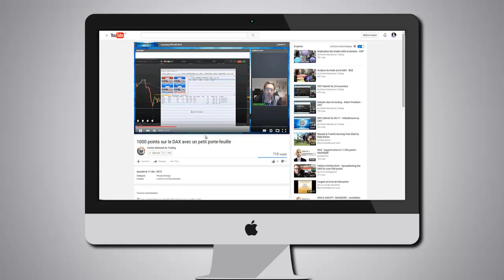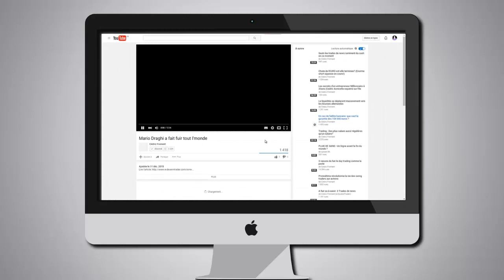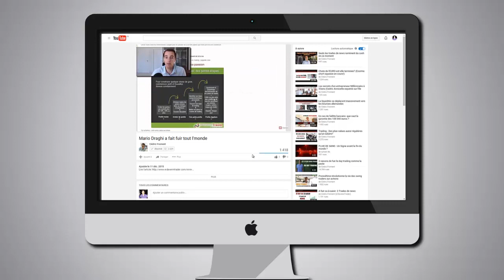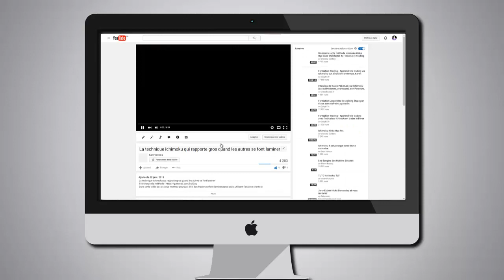Les 5 meilleures chaînes YouTube sur la bourse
🔻Formations GRATUITES pour Traders Motivés🔻

De 0 à 50% par ans en recopiant les meilleures techniques de swing trading sur le marché des actions

Constituez vous un capital retraite en investissant en bourse sans vous faire plumé

A PROPOS DE SAM VENTURA

Je m'appel Sam Ventura et je suis trader indépendant depuis 2005, je ne suis certainement pas le meilleur communiquant, n'y le meilleur trader et je m’en fous royalement ! Je ne veux surtout pas avoir des élèves que j’appelle des illuminés à la recherche de méthodes miracles.

Je ne vais pas vous promettre la lune en vous montrant des photos de ma maison ou en vous racontant mes derniers voyages. Je ne suis pas commercial en costard cravate et je trade la plupart du temps en pyjama.

Mais lorsqu’il s’agit de trading en ligne, je sais de quoi je parle. J’ai sacrifié 5 ans de ma vie, cramé 67% de mon compte, prit claque sur claque j'ai même crue un moment qu'il y avait une malédiction en moi, mais à force de persévérance j'ai fini par y arriver.
Alors, ne comptez pas sur moi pour vous vendre des méthodes de gains faciles. J’ai appris de mes échecs et au bout de 12 ans, j’ai clairement identifié ce qui marchait et ce qui ne marchait pas pour développer des stratégies pointues.

Je déteste enfoncer des portes ouvertes et ce n’est pas pour rien que j’ai appelé mon blog « Art du trading ». Mon objectif est de vous enseigner des méthodes non conventionnelles qui permettent d’atteindre des résultats concrets et rapides même si vous partez de rien. Mais il ne suffit pas d’appuyer sur un bouton !

Le trading demande de la rigueur et de la persévérance, sans ça oubliez vos rêves de devenir trader.

Artdutrading est mon site blog personnel, vous y trouverez des articles passionnants remplis d'astuces et de conseils qui valent de l'or.

un jour un de mes élèves ma dit ton site c'est la bible du trader, alors je vous invite à le découvrir